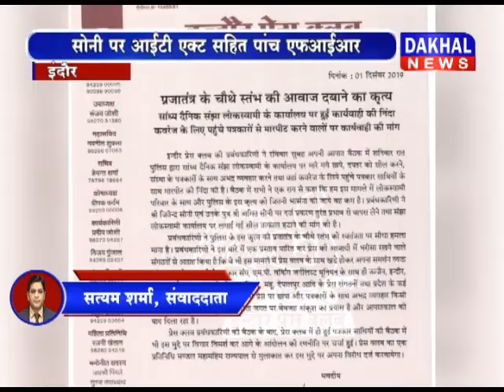Honey Treap पर छापा DAKHAL NEWS//